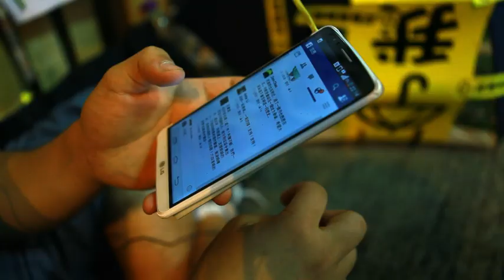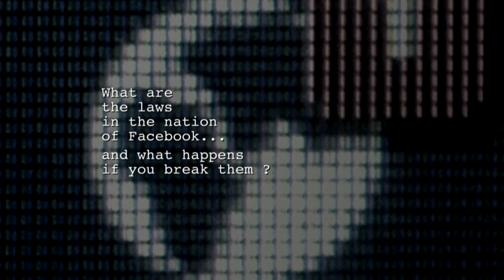FacebookistanTrailer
“Like” it or not, Facebook wants you to share everything, but how much information are they willing to share with you?
A new documentary takes a close look at Facebook, its laws, powers and its influence on privacy and freedom of expression.
Facebook demands that its citizens are open and connected, yet Facebook as a company is far from open and transparent.
With 1.4 billion users, Facebook is the world’s largest social media space  and the company stores personal data on an unprecedented scale.
Facebook is perhaps the most visible symptom of an increasingly closed and centralized internet, but is also a social revolution
with great democratic potential.

Broadcasted in Denmark, Finland, Spain, Poland, Canada, Israel, Korea, Australia.

CREDITS
Director & producer:
Jakob Gottschau
Producer:
Felicity Willetts
Cinematography:
Jakob Gottschau, Emanuel Andreoli
Film editor:
Jens Pedersen
Music composers:
Edmund Jolliffe and Julian Hamlin
Creative Consultants:
Ben Lewis, Jacob Thuesen, Jesper Osmund
Digital Consultants:
Pernille Tranberg, Anders Kjærulff
Additional Camera Work:
Jens Pedersen, David Donnenfield, Klaus Holsting
Assistant director:
Emanuel Andreoli
Research:
Charlotte Geckler, Karthik Kalamanathan, Melinda Nagy, Kristine Nielsen
Graphics and Colour Grading:
Mark Julius Nielsen
Sound Design:
Lars Rasmussen